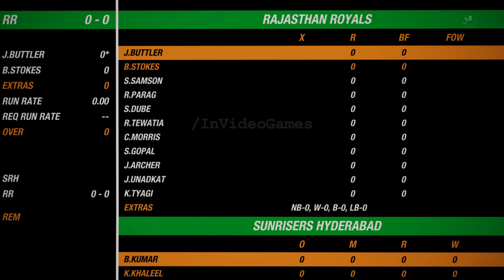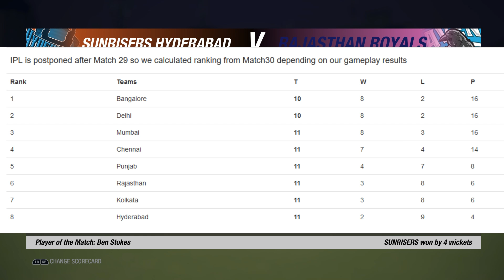SRH vs RR Highlights : Sunrisers Hyderabad vs Rajasthan Royals IPL 2021 Match Cricket 19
if ipl is not suspended or postponed , 13th May Watch IPL 2021 43rd match Rajasthan Royals vs Sunrisers Hyderabad match Highlights Prediction at Eden Gardens, Kolkata in Cricket 19 Gameplay